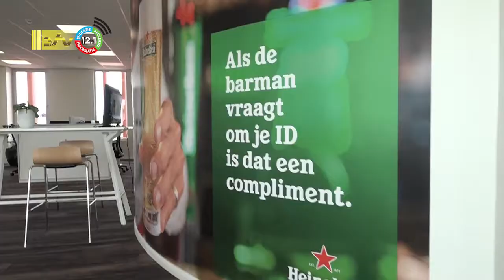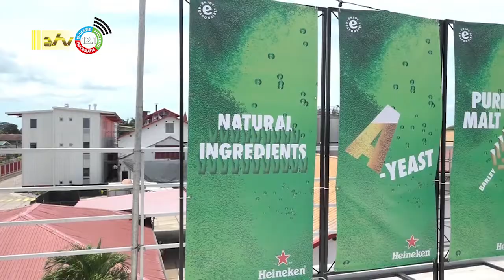18 08 2022 Surinaamse Brouwerij produceert zelf Heineken